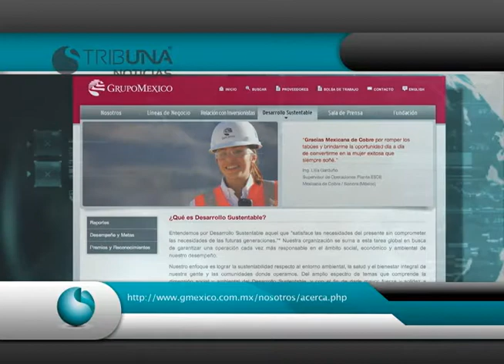NOTICIAS PUEBLA 13 HRS 28 DE ENERO DE 2012